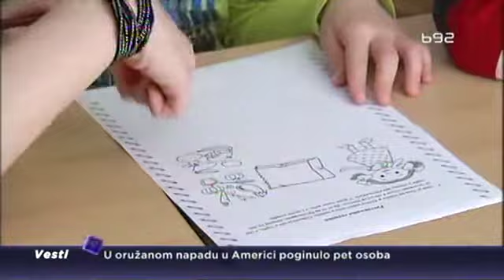BG: 9.000 mališana i dalje čeka mesto u vrtiću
Više od 9000 mališana, među kojima više od polovine spada u prioritetne grupe, još uvek čeka svoje mesto u jednom od beogradskih vrtića. Dok u nadležnom sekretarijatu objašnjavaju da je problem u prevelikom broju prijavljene dece i malim kapacitetima, roditeljima neupisane dece preostaje da čekaju da se oslobodi neko mesto ili da upišu dete u privatni vrtić i sačekaju par meseci subvenciju grada.